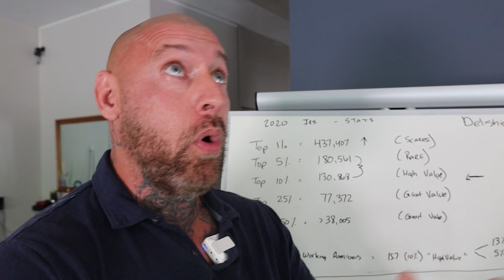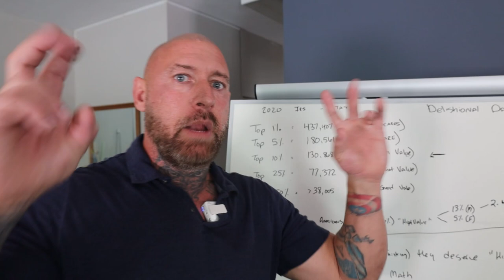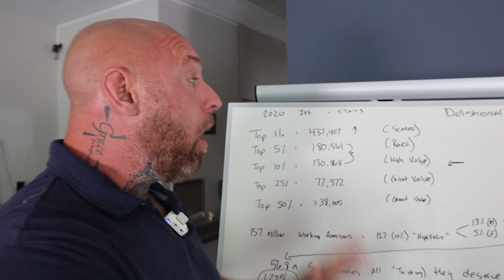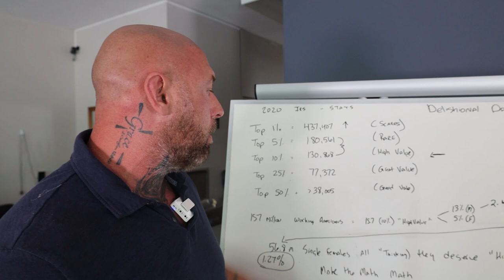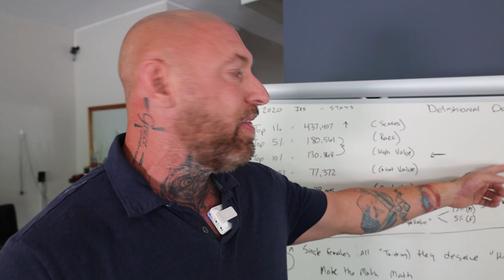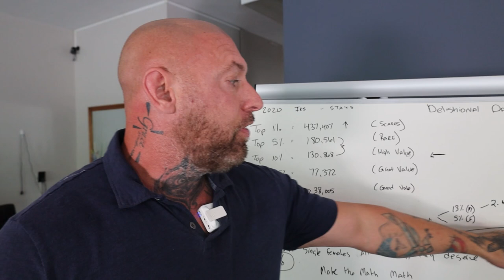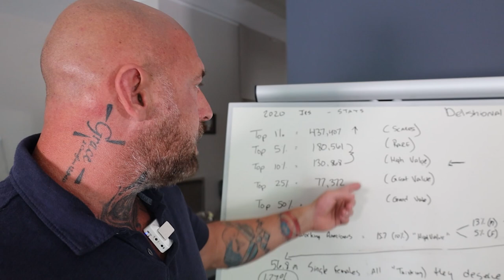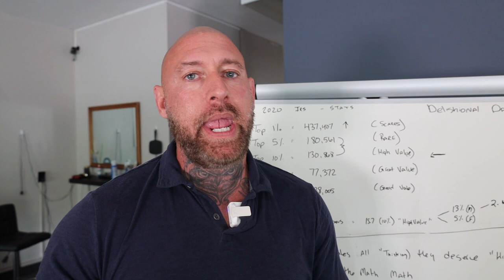Delusional Dating - Women's 6 Figure Man Expectations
There seems to be a mismatch between some women's dating expectations and the reality of most men's income earnings based on income distribution in the US. Here in this video, I'm breaking down income levels, demographics, and why the pool of high-earning men is smaller than you might think and how this makes women's standards of men delusional when it comes to dating.

Find Your Path & Purpose
Become The Best Man You Can Be
Become Magnetic!

ABOUT US

As a society, we expect a lot from our men. We want them to be strong and successful and to have it all together. But the truth is that many men feel lost and uncertain of their place in the world. They don't know how to be the man they're supposed to be.

That's where Magnetic Men Club comes to place. It provides men with the guidance and support they need to reach their full potential and start pursuing the life of their dreams. With the help of experienced coaches who've been there and experienced some of the problems you're dealing with, you can learn how to effectively communicate your needs and desires, set boundaries, and create the life you want.  Magnetic Men Club is here to be your compass and know what to attract to your life, and repel from it. Reclaim your masculinity and fulfill your personal expectations.

OUR MISSION

Men today are viewed as disposable; they're only getting softer and more compliant as masculinity is vilified while many women position themselves as victims of it. The result is a plethora of co-dependent "Nice Guys" that do nothing but serve and validate in the hopes they'll be "rewarded" for it and when they don't get it, they're anything but "nice".

They’ve been tricked into thinking the keys to success are hard work and sacrifice and that if they avoid being a "toxic male" while worshiping women and feminine values they'll get what they want, it's a lie.

It's our mission to teach men how to navigate the challenges of relationships, work, and desire while having a rational approach to solving the problems they face so they can get what they want out of every situation. Magnetic Men don't settle, they exude confidence and charisma, they have a vision and direction for their life, and they'll stop at nothing to get it.